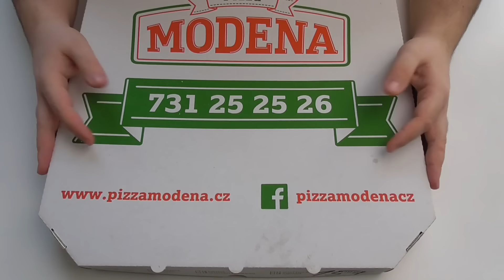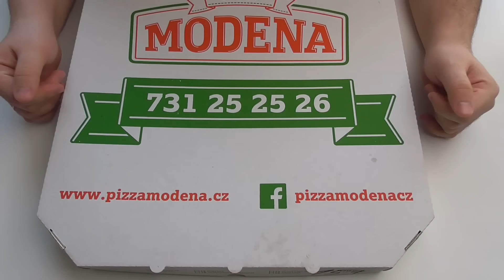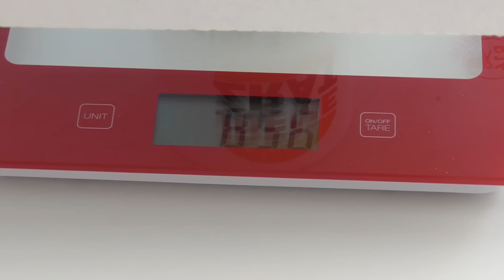JdemeŽrát! 71. díl - Pizza Modena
Dnes spolu ochutnáme pizzu Pietro z pizzerie Modena která se nachází na Praze 8. Tak se podívejte, jak to dopadlo a pěkně se spolu se mnou najezte!